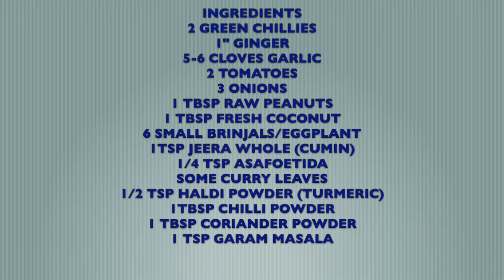HOW TO MAKE TASTY STUFFED BRINJALS/EGGPLANT | TTs FOOD PRINTS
Sorry wasn't able to upload in the week as I lost my Guinea Pig.

Known by various names like Brinjal, Eggplant, Aubergine, Garden Egg…. it comes in various shapes, colours and sizes. It can be either - steamed, roasted, boiled, baked or fried.
Consuming this helps support your heart, controls blood cholesterol levels, prevents tumor growth and spread of cancer cells, improves memory and age related mental disorders, helps in low calorie diet as it reduces appetite and helps protect your liver.

Peanuts are high in vitamins, minerals and plant compounds. They reduce the risk of heart diseases and gall stones and is also useful as a part of weight loss diet.

Coconut helps in controlling diabetes, has anti-ageing properties, boosts immunity, treats abdominal fats and is considered overall healthy.

This dish is very tasty and the thick gravy goes well when had with rotis. If you are a beginner, add spices a little at a time, taste and if needed add more. This helps you keep control on how much spice you would want. Immersing the brinjals in salt water helps remove any germs and also allows the salt to seep in. This recipe is totally different from the Baigun Bhaja recipe, which I’ll link in my video.

COPYRIGHT: This video was solely created by me (Telmina) unless otherwise stated.
Please do not use any video content or photos.